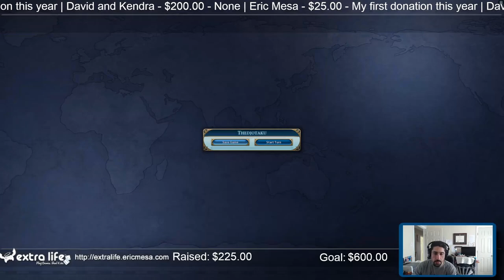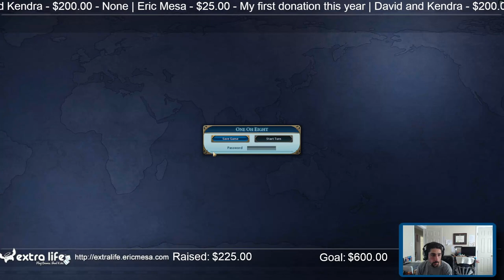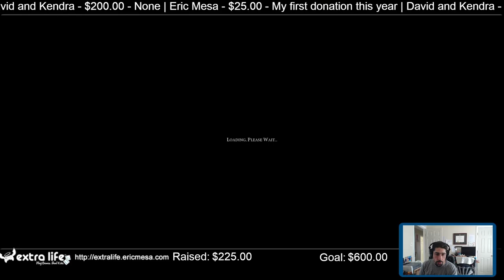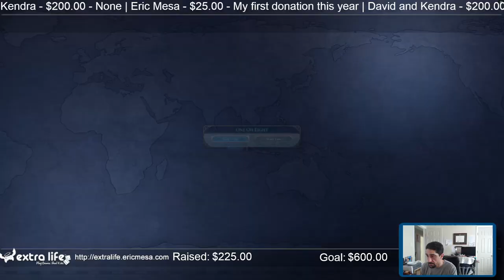ExtraLife: Eric Plays Civ VI MultiPlayer 20220422